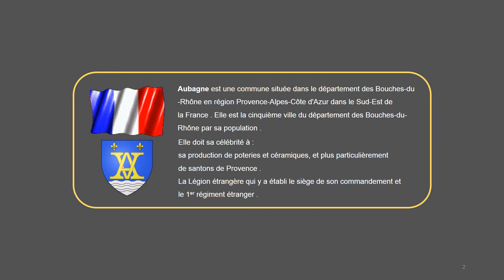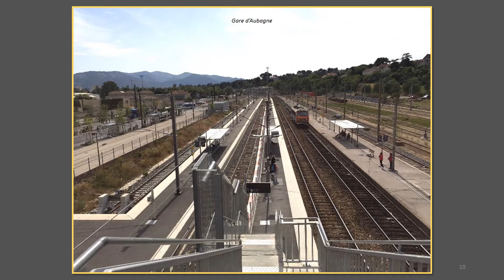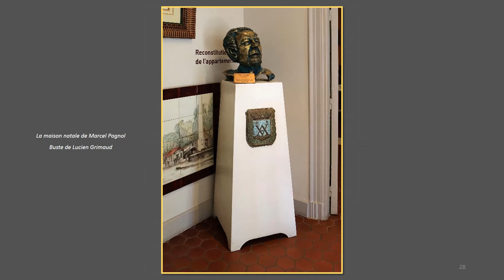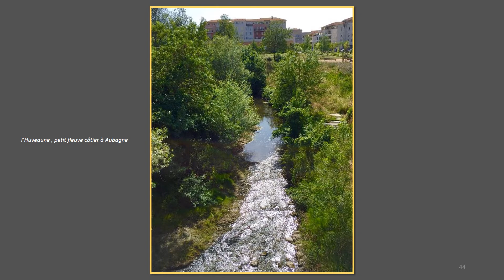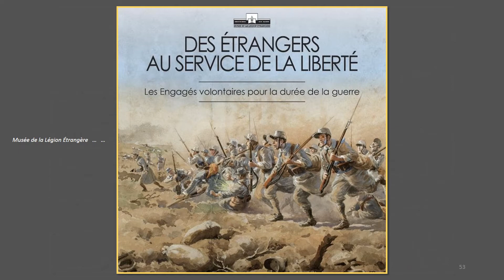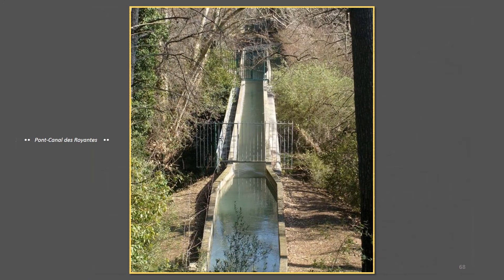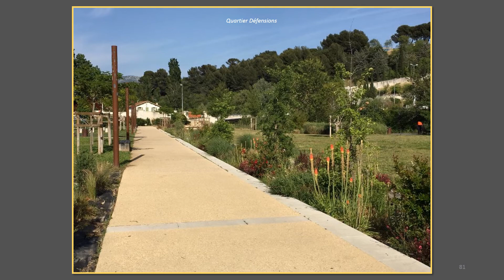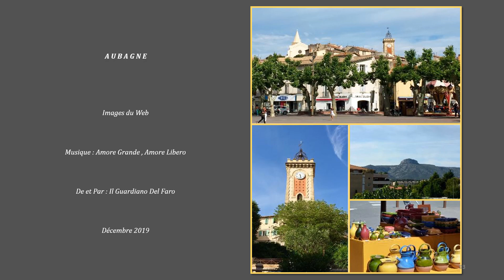AUBAGNE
Aubagne est une commune située dans le département des Bouches-du-Rhône en région Provence-Alpes-Côte d'Azur dans le Sud-Est de la France. Elle est la cinquième ville du département des Bouches-du-Rhône par sa population (après Marseille, Aix-en-Provence, Arles et Martigues) et la treizième de Provence.